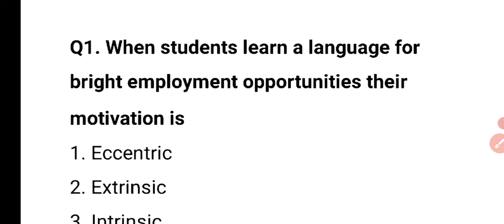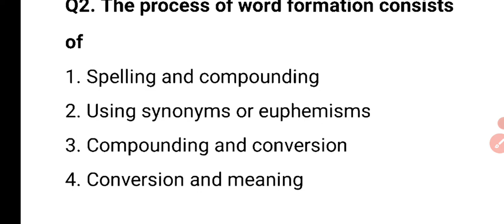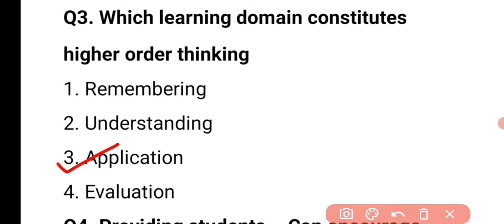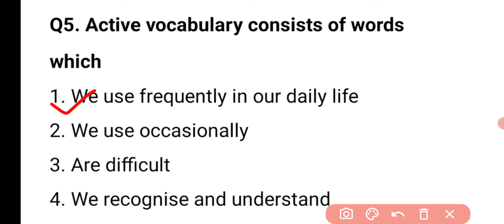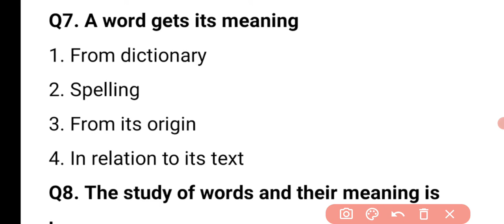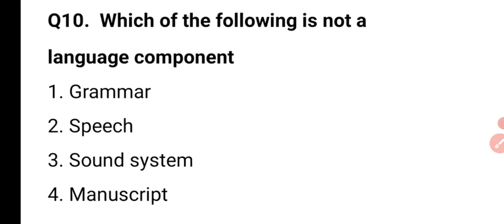Most important question || english pedagogy|| ctet || uptet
Important MCQ of english pedagogy

this vedio will help you in learning following thing

principle of english

pedagogy for english
english pedagogy for ctet paper 1
english pedagogy for ctet paper 2